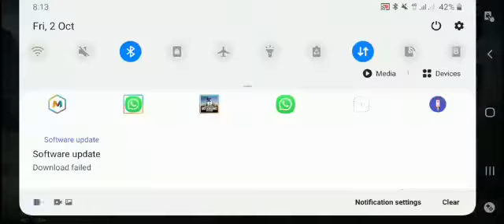S8-14 Mx PineApple Set S11 Conquerer 🔥 65 Level ✅ Rs 19000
Season 8 Account ( level💙 65 high)
Season 8,9,10,11,12o,14, Max 100Rp

💜 *Pineapple Full Set Complete* 💙

💜 *Season 11 Conquerer Title* 💙
💙Flacon Max

🛑2 Extra Mythic with Emotes 🛑

🔥Season ,8,9,10,13,14 Ace Titles
💙 Voucher Card Available
🔥35+ Emotes
🔥12 Hemets , 12 Bag Skins
🔥 Glacier Helmet
🔥3800+ Achievement Points
🔥Sara Character Max
🔥2 7 days Room Card Available

14 Titles 💙Vectern, S11 Conquerer, Deadeye ,Overachier,Warhouse,Ace 13,14

Login Twitter only
Price 19000Rs